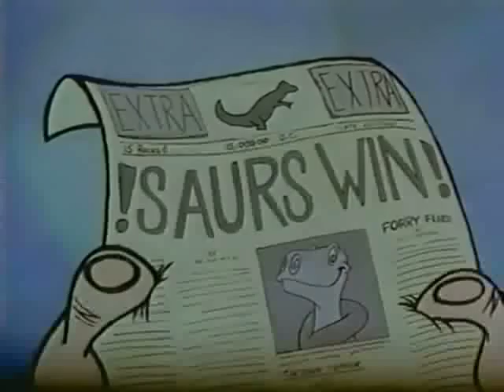scene from Adventures in Dinosaur City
Volcanic!